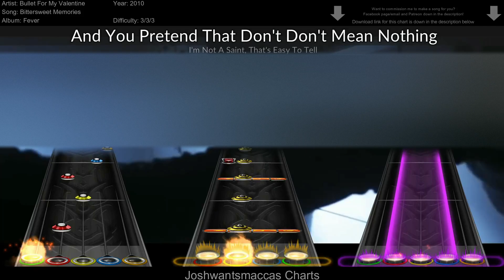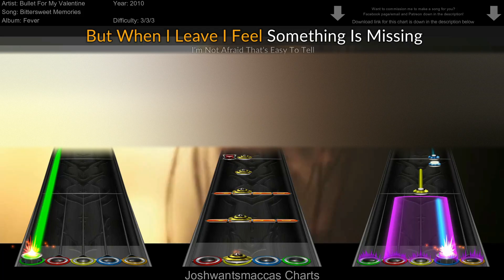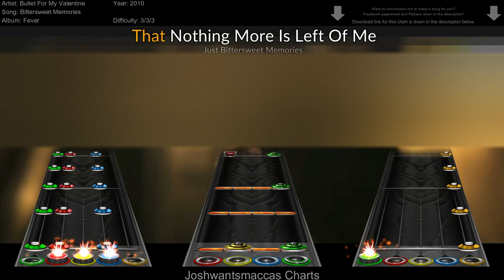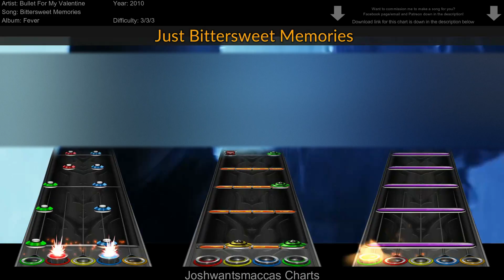Bullet For My Valentine - Bittersweet Memories Custom Guitar/Drum/Bass/Vocal Chart (Clone Hero)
New song commissions for Michael Lannon!

Pitched vocals included when converted to Rock Band 3!

Link to chart (Works on Rock Band 3 and Clone Hero PTB aswell as normal pro drum charts)